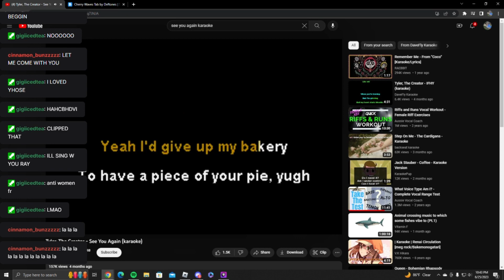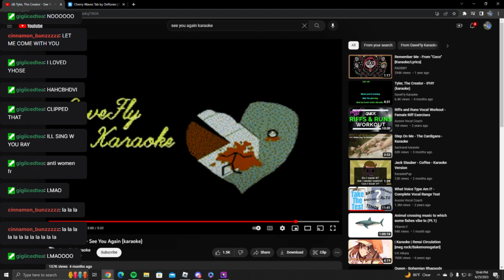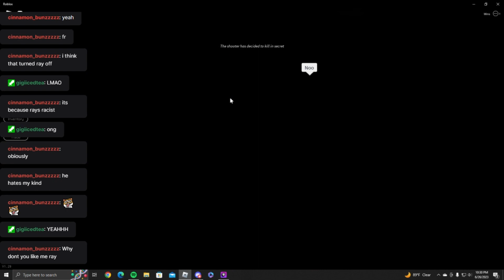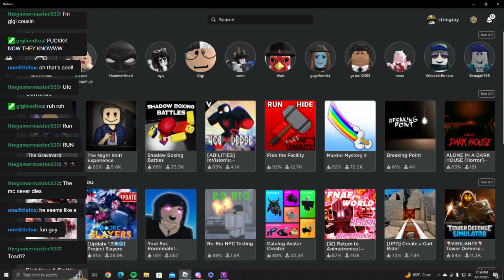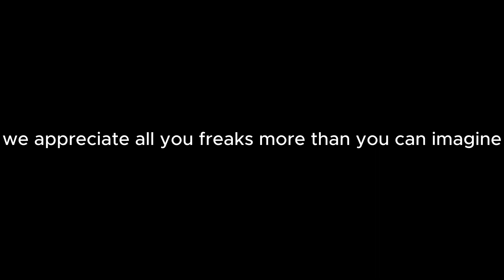If you watch this video you'll die in 6 DAYS!!!!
do NOT watch this if you value your life 💯💯💯💯🙏🙏🙏🙏
btw PLEASPLEAPSLEAPLSPELA FOLLOW US WE'RE ALMOST MONETIZED RAHHHHHHHHH